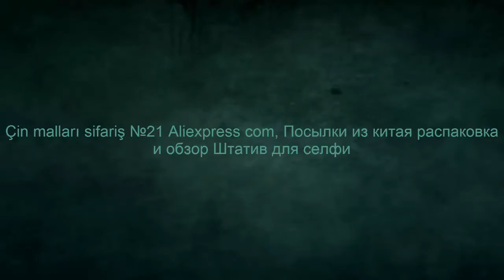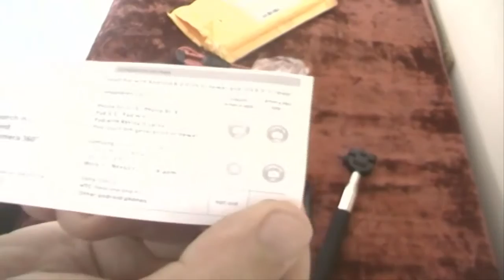Çin malları sifariş №21 Aliexpress com, Посылки из китая распаковка и обзор Штатив для селфи